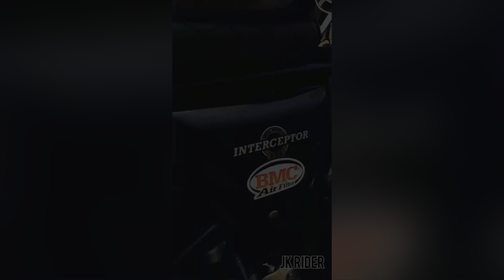Sunday ride as the accident Ho Jata @jkrider5644 ￼￼